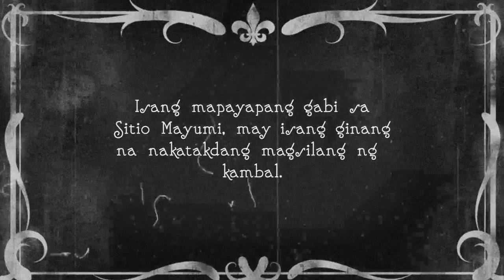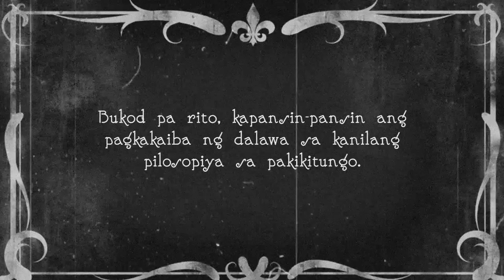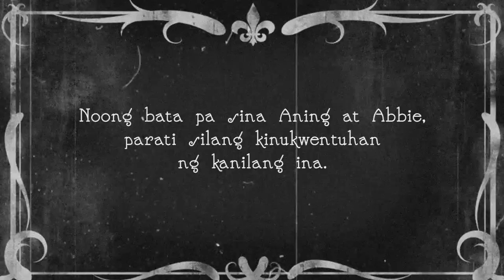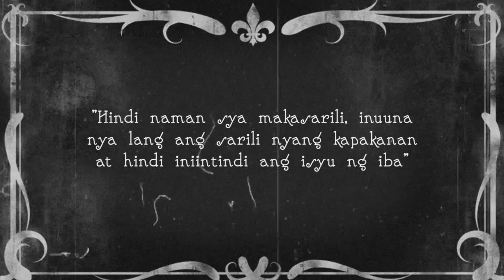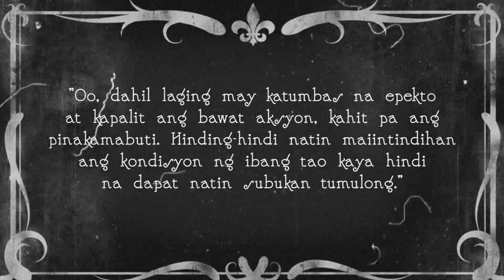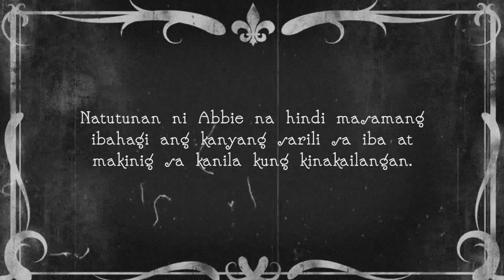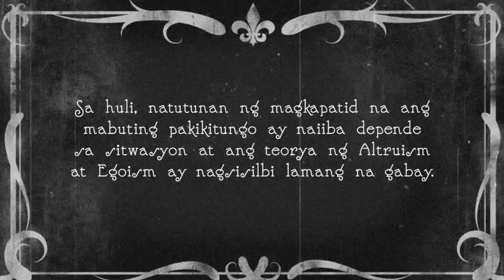The Altruist and the Egoist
Pak!One Films present "The Altruist and the Egoist".
The short film tells the story of a twin with contrasting philosophies in life and how they were able to adapt and learn to change for the better.

Submitted as a requirement on ETHICS1.